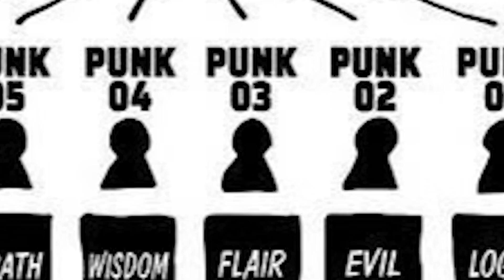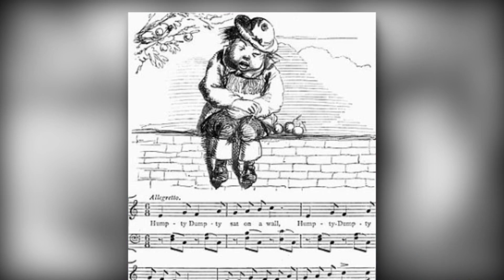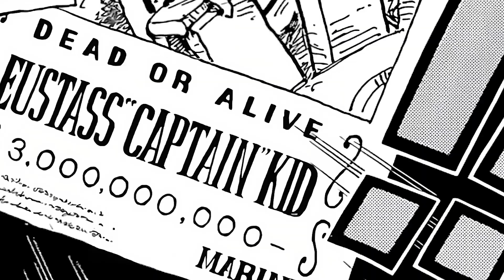AFTER 25 YEARS, SHANKS FINALLY REVEALS HIS TRUE POWER & STRENGTH! SHANKS NEW GOD-LIKE HAKI ABILITY!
One Piece 1079 has been released and Oda has finally revealed how BROKEN Red-Haired Shanks TRULY IS! In this chapter, Kidd's confrontation with Shanks continues, only for Shanks to DESTROY the young pirate with EASE. On top of this, we have discovered Blackbeard's future involvement with Vegapunk and what Kuzan's next move is.

TIMESTAMPS:

0:00 - Blackbeard's Ship and Kuzan Theory
3:46 - World Shattering Event - Imu's Downfall
6:15 - York's Plan
7:02 - Shanks' Crew DEMOLISHES Kidd